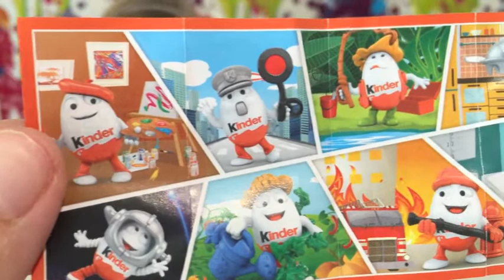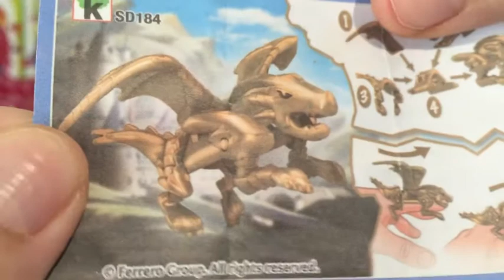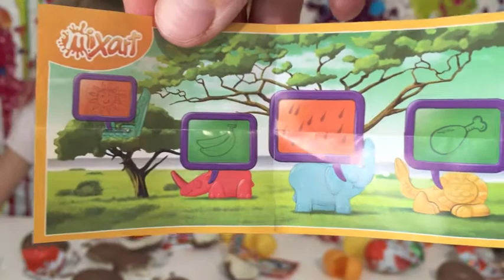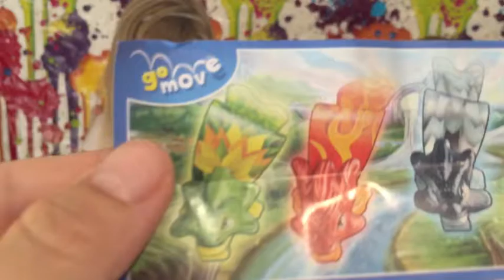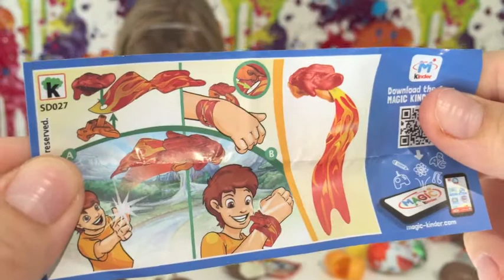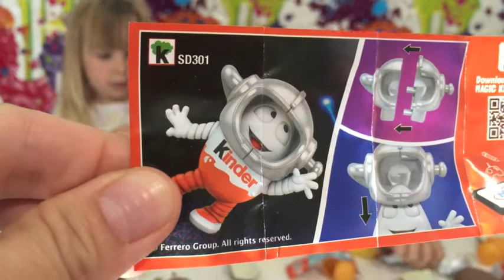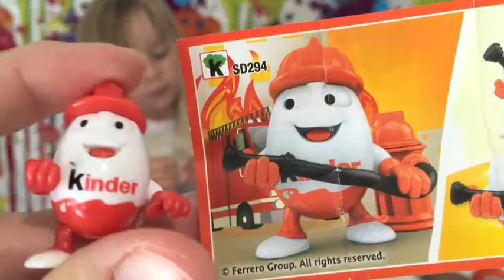KID STUDIO TEST : (OEUF) Kinder surprise NOËL 2016 - Kinder eggs CHRISTMAS 2016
Voici pour la première fois les nouveaux oeufs Kinder surprise de Noël 2016 !

Here for the first time the new Kinder egg surprise Christmas 2016 !!!